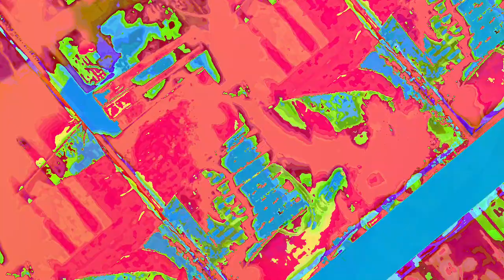[EPILEPSY WARNING] Movie 23 06 13 05h48m27s